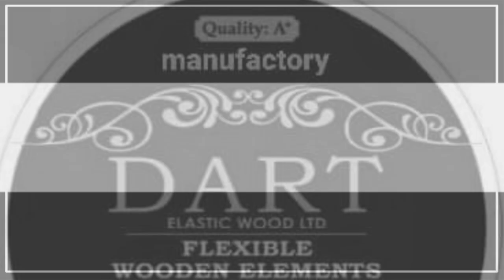🎄Christmas Ornament! Little Angel!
Χριστουγεννιατικα στολιδια φτιαξατε??Αν οχι ελατε να φτιαξουμε ξεχωριστες μπαλες και μενταγιον για το δεντρο μας μς ξυλογλυπτα της Dartelasticwood!
¿Has hecho algún adorno navideño?, si no, ¡ven y hagamos bolas y colgantes especiales para nuestro árbol con tallas de madera de Dartelasticwood!
Have you made any Christmas ornaments? If not, come and let's make special balls and pendants for our tree with wood carvings by Dartelasticwood!
Сделали ли вы какие-нибудь елочные украшения?Если нет, то приходите и сделаем специальные шары и подвески для нашей елки с резьбой по дереву от Dartelasticwood!
Já fez algum enfeite de Natal, se não, venha fazer bolas e pingentes especiais para nossa árvore com entalhes em madeira da Dartelasticwood!

__________________________ christmasdecoration christmasornaments handmade dartelasticwood tutorial vintage christmas christmasdecor decoupage#aging#paverpol 혼합 매체#mixedmedia
Σημειώσεις-όροι χρήσης: Επιτρέπεται η ενσωμάτωση των βίντεο σε blogs και ιστοσελίδες με αναφορά στην πηγή. Απαγορεύεται το κατέβασμα και η χρήση αποσπασμάτων ή ολόκληρων βίντεο για οποιοδήποτε λόγο χωρίς γραπτή άδεια. Είμαι κύριος κάτοχος των πνευματικών δικαιωμάτων των φωτογραφιών και του περιεχομένου του Βίντεο.
💗Background Music by: Το μουσικό  περιεχόμενο έχει ληφθεί από,  You tube Studio, Αudio library.
Songs: The Awakening - Patrick Patrikios